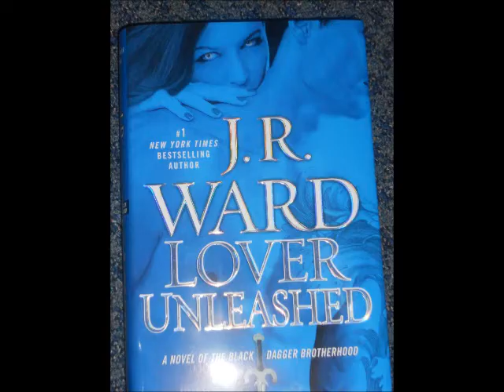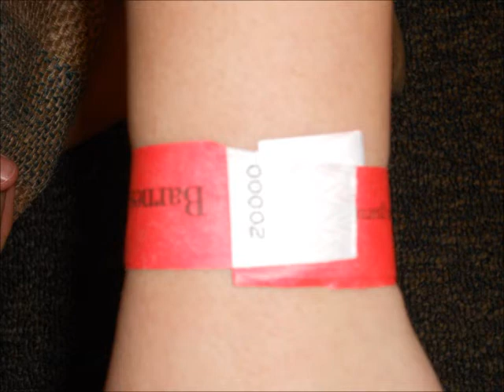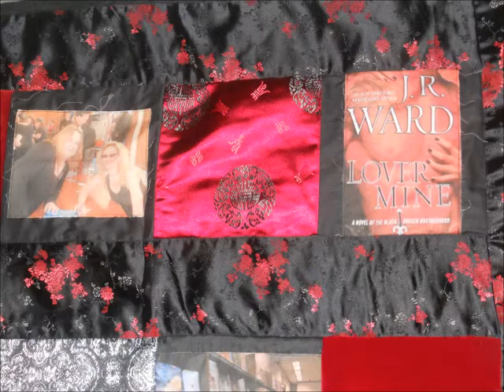JR WARD VIDEO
pics and video of our recent trips to see The Warden. My first try at video!